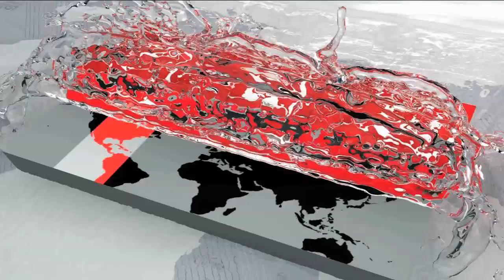বেগম খালেদা জিয়া দুই দিনের সফরে কাল সিলেট যাচ্ছেন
বিএনপি চেয়ারপারসন বেগম খালেদা জিয়া দুই দিনের সফরে কাল সিলেট যাচ্ছেন। ঢাকা থেকে সড়ক পথে গিয়ে, তিনি হযরত শাহজালাল ও হযরত শাহপরানের মাজার জিয়ারত করবেন। তিনি দলীয় কোন অনুষ্ঠানে বক্তব্য রাখবেন না বলে জানিয়েছেন স্থানীয় নেতারা। দীর্ঘদিন পর বেগম জিয়ার সিলেট সফরকে ঘিরে দলীয় নেতাকর্মীদের মাঝে দেখা দিয়েছে উৎসাহ। নৌশাদ আহমদ চৌধুরীর ক্যামেরায় আরো জানাচ্ছেন ইকরামুল কবির।

BNP chairperson Begum Khaleda Zia is going to Sylhet tomorrow on a two-day tour. Going on the road from Dhaka, he will pay a visit to the shrine of Hazrat Shahjalal and Hazrat Shahporan. Local leaders said that they will not speak at any party function. After a long time, the enthusiasm of Begum Zia's meeting between Sylhet and Sylhet tour was seen in the party's activists. Ikramul Kabir also narrates on Naytad Ahmed Chowdhury's camera.